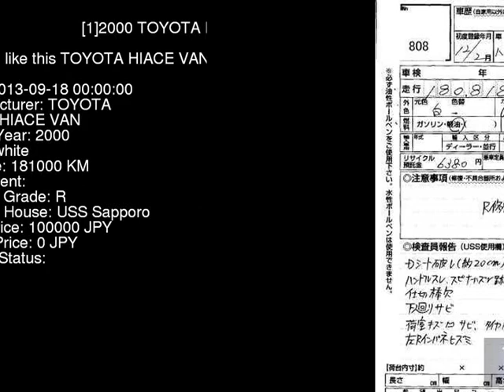2000 TOYOTA HIACE VAN LH178V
the Authority on JDMs since 2007!  . Details on this car from auction in Japan